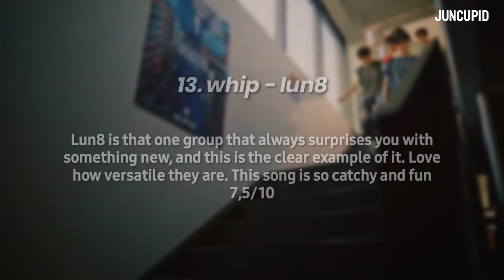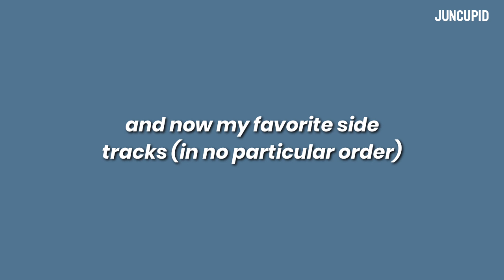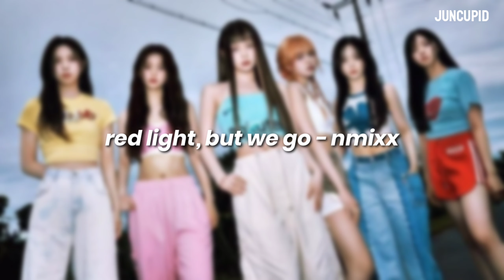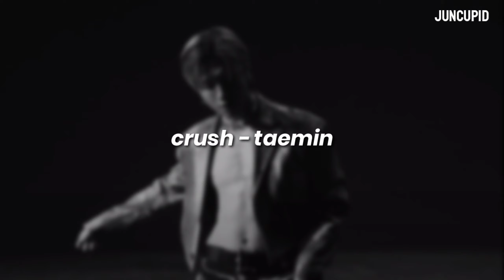ranking kpop releases | august 2024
So sorry I couldn’t listen to Doyoung, NCT Dream and Jaehyun’s releases cuz I don’t feel like listening to NCT now after the scandal… AAAAnyway, this month was pretty decent, I feel very satisfied. In particular Sf9, Le Sserafim and Nmixx really did it for me this month!!

╰┈➤ ab this video:
✧.*☆ intro: klaxon - gidle
✧.*☆ outro: ok! - nct

╰┈➤ time lapses:
✧.*☆ 0:00 - 0:06 : intro
✧.*☆ 0:07 : ranking kpop august releases
✧.*☆ 1:45 : my favorite b-sides this month
✧.*☆ 3:57 : outro